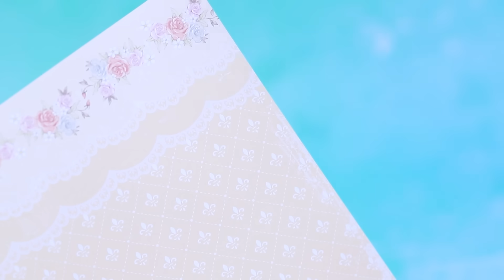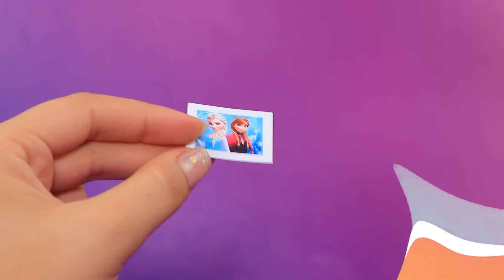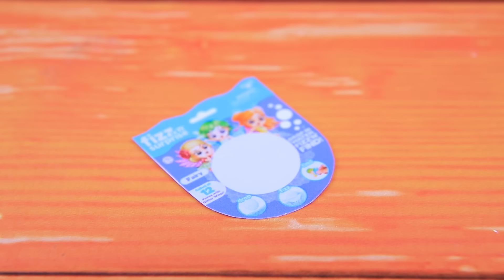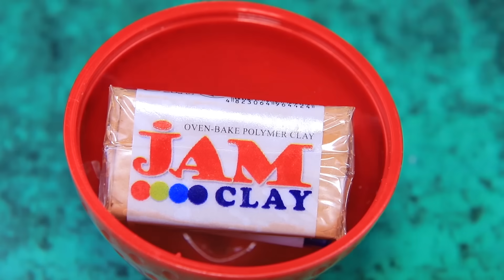25 Kreasi Boneka dan Mainan Miniatur untuk LOL Surprise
Miniatur hewan, pulpen tiga dimensi, rumah mungil, dan mainan kecil lainnya pasti jadi teman sempurna untuk koleksi bonekamu. Kalau begitu, tonton mainan lucu dan menggemaskan di video baru kami.

Alat dan bahan:
- Lem instan
- Cat akrilik
- Gunting
- Pinset
- Kuas cat
- Lempung ringan
- Lempung polimer
- Karton tebal
- Kertas
- Tali kulit
- Lempung patung
- Mata mainan
- Wol
- Tusuk gigi
- Kertas busa
- Kawat
- Pita
- Permata
- Gambar potongan puzzle
- Kertas
- Lem putih PVC
- Kait perhiasan
- Anak rantai
- Manik setengah bola
- Sedotan
- Gambar kemasan
- Gambar layar kamera
- Gambar pola kemasan
- Tali
- Tali datar dengan kristal
- Cat kuku gliter
- Alat patung
- Cetakan kue mangkuk
- Wol berbagai warna
- Minyak atsiri
- Soda kue
- Asam sitrat
- Pewarna
- Rambut ekstensi berbagai warna
- Gliter
- Rautan pensil
- Sarung silikon
- Kunci mainan
- Walnut
- Bunga dan lumut imitasi
- Manik-manik
- Payet